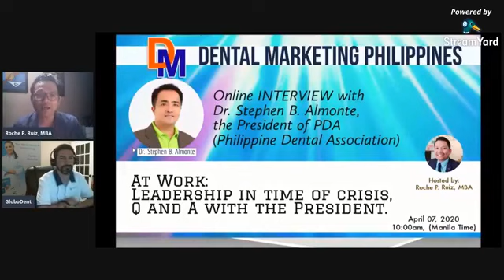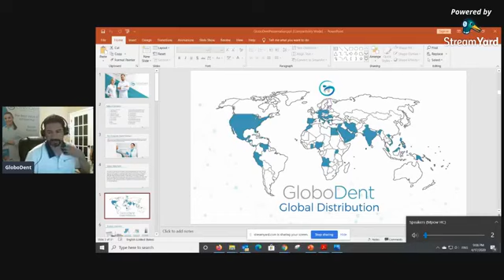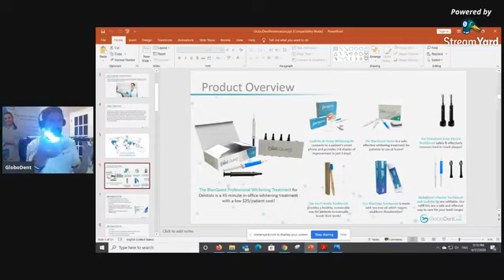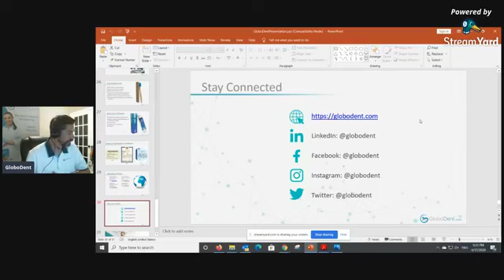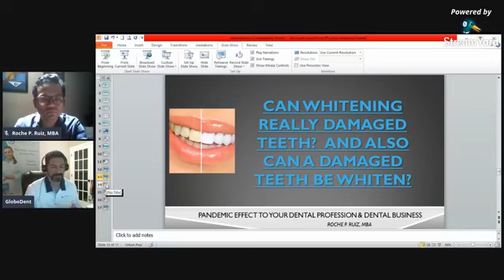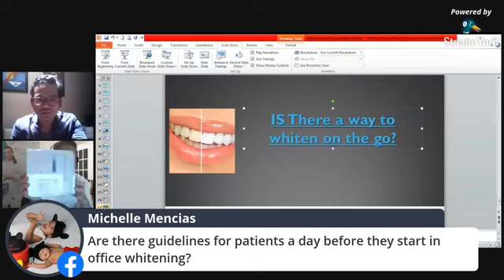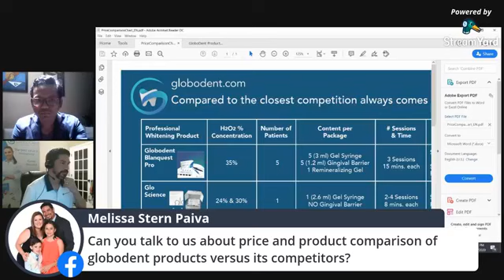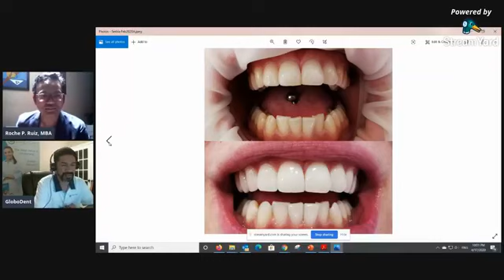Bleaching or teeth whitening. A Presentation from Globodent USA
We will be able to know all the aspects of whitening in this presentation made by us from Globodent, USA.  Mr. Arturo Pavia shares his time and knowledge on the subject.